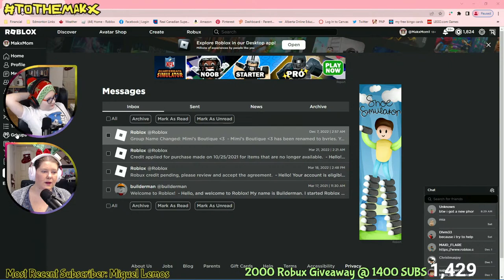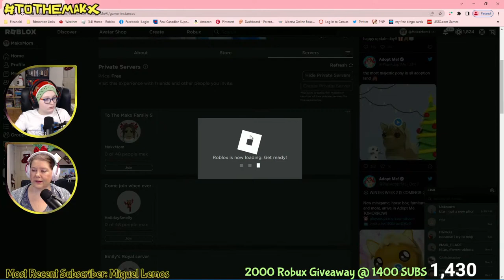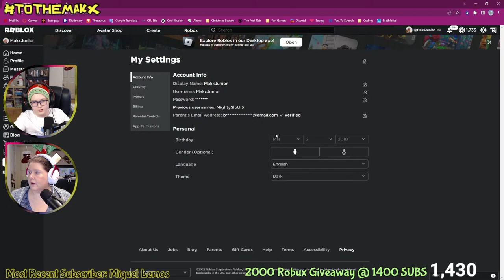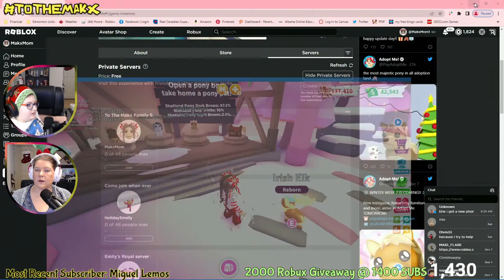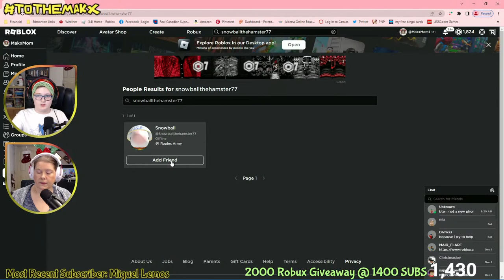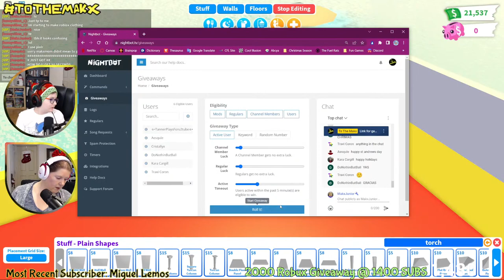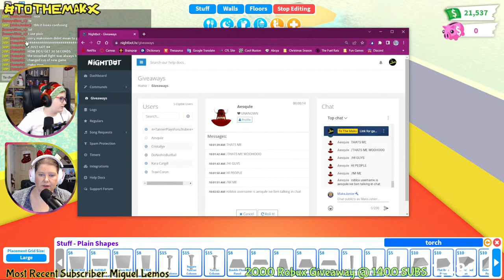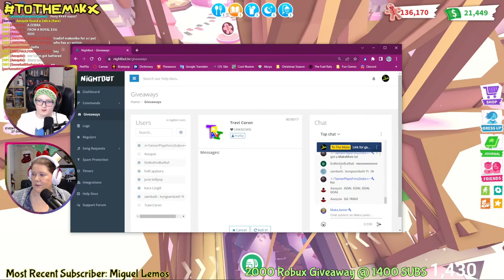Week 2 - Shetland Pony Box is HERE! 🥶 New Frost Bridge Minigame 🔴Recorded Live Stream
🔴LIVE: Week 2 - Shetland Pony Box is HERE! 🥶 New Frost Bridge Minigame

Winners will be announce on Dec 15, 2022 On Twitter, Discord, and our Roblox Group!

Hi, we are a Roblox family, TO THE MAKX. Our names are Brendan - (Makx Junior), Bonnie - (Makx Mom), and Grant - (Makx Dad) . Junior Challenged Makx Mom and Makx Dad to Play Roblox!!! We're Doing IT!!! To The Makx Style!